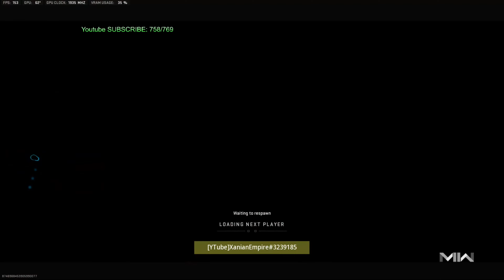XanianEmpire RANKED PLAY 38 | COD: MW2 | Eye Tracker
Welcome Xempire to some Slammage in COD: MW2 on PC with an Eye Tracker! Enjoy